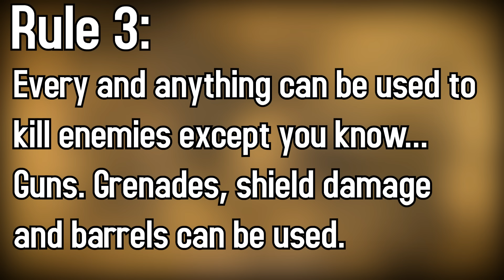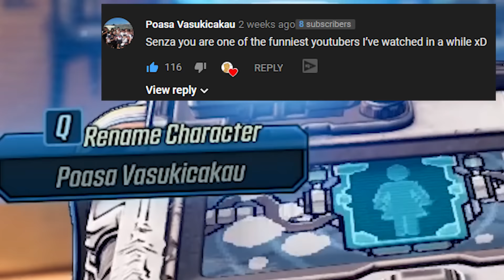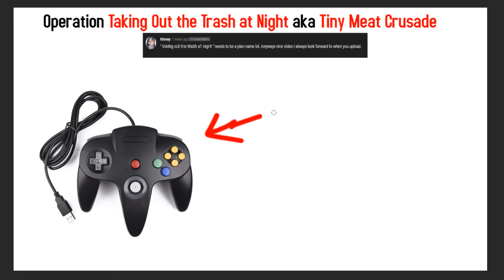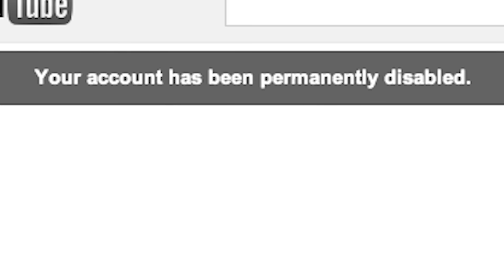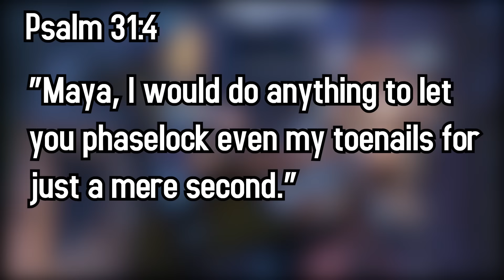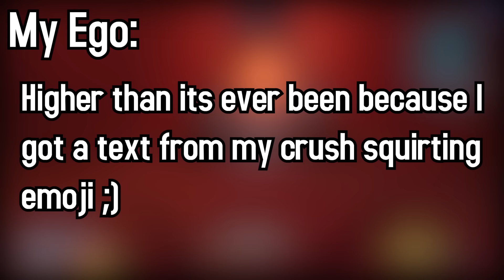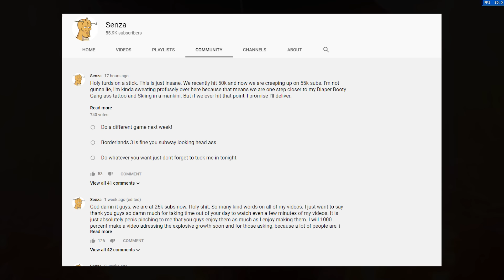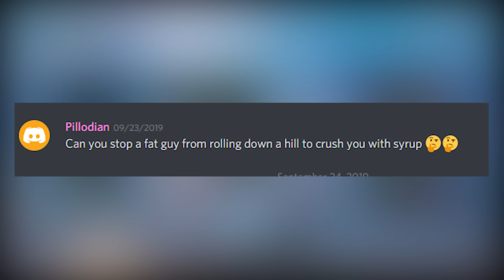Can You Beat Borderlands 3 WITHOUT Guns?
THIS VIDEO AND COMMENT SECTION DOES CONTAIN BORDERLANDS 3 SPOILERS SO BE AWARE!!

Borderlands 3 is a game that very well focuses on guns and how often you can find them. Today, we will take a different approach. Let's see if it is even possible to beat Borderlands 3 without guns. Gearbox has done a great job with the game, and surprisingly, variety is at an utmost high for what each vault hunter can do! I hope you enjoy this Borderlands video.

Next video will be probably be a Borderlands 3 video?

Can You Beat Borderlands 3 WITHOUT Guns? - Text version.

Script is subject to change!

Two words. . In borderlands 3 your guns are your most prized possesion. They separate
you from from the normies and the sylvester stallones of gaming. They separate you from the,
from the fact that they separate your friendships because, they have better rng than you... and
you feel separated. ( 10/10 beautifully said)
Borderlands has a  of almost every flavor. We got that shoot hamburgers,
that explode when you reload them,  with legs, and a personal favorite of mine Poo poo
diahringus .
But as always, what if, all these endless flavor blasted options were stripped right from our
inventories? What if, i decided to show you what a hurricane of testosterone and the ancient
mandarin art of fi looked like? What if you lived vicariously through me and realized that, these bad boys arent very inportant as you thought they were.
Today, we will answer a question no sane person has ever asked. Can you beat Borderlands 3
without ?
No body has clearly ever asked this question before because only a man as troubled as I am
after seeing that absurdly hideous george lopez gundam from Shark Boy and Lava girl. Could
ask something like that. seriously though, What were they thinking,. This challenge is a goal of mine. At least it has for the past 3 mins because
i just thought of it now. But In order to make this run even possible. A few rules need to be set in
stone.
RULE 1.
When i say no guns you can bet your sweet little cupcaked cheeks i mean it. Not even
with melee attachments

And lastly rule 4. Put up your shutters because this hurricane full of cosmic brownie
testosterone is about to hit category 5. Grab your scooby doo fruit snacks and trix yogurts
because your gamer girl sandra is gunna show you how its done.